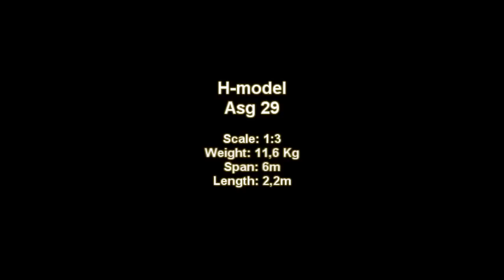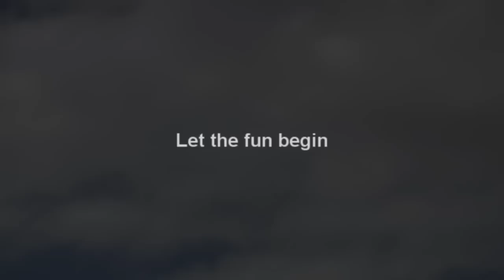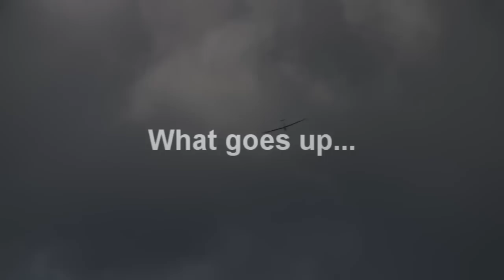Asg 29 - 1:3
The plane is manufactured by Hmodel.

Great flier